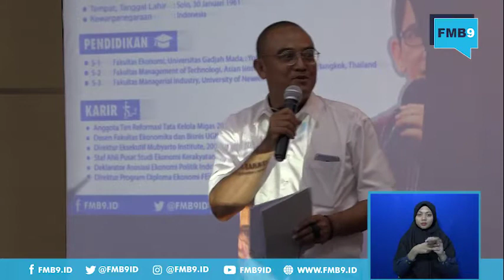DIVESTASI FREEPORT UNTUK KEDAULATAN TAMBANG INDONESIA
Divestasi Saham Freeport, Upaya Pemerintah Kembalikan Kedaulatan Negara di Pertambangan

Jakarta, 23 Juli 2018 –Pemerintahan Jokowi-JK berupayamengembalikankedaulatannegara di pertambangandenganmengupayakandivestasisahamsebanyak 51 % PT Freeport Indonesia (PTFI).
Setelah melewati proses negosiasi panjang, PTFItelahsepakatmendivestasikan 51% sahamkepemerintah Indonesia. Sebagai kepanjangan tangan pemerintah, BUMN PT Inalum (Persero) nantinya akan menjadi pemegang saham mayoritas di PTFI.
Pihak-pihak terkait seperti Inalum, FreeportMcMoRan, dan Rio Tinto sudah menandatangani HeadsofAgreement (HoA) pada 12 Juli 2018 lalu. Namun upaya pengambilalihan saham PTFI belum selesai sampai di situ. Masih ada beberapa tahapan lagi yang perlu diselesaikan pemerintah sebelum bisa benar-benar memiliki 51% saham PTFI.
Menteri Energi dan Sumber Daya Mineral (ESDM) Ignasius Jonan menyebutkankalauHoAatauperjanjiankerjasama yang dilakukanInalumdan PT Freeport Indonesia tidakmengikat.Namundenganadanyaperjanjiandapatmemperjelaskepastiantransaksipembeliansahamsepertiwaktumembayar, caramembayar, tenggangwaktupembayaran.
Ada tigakesepakatandariHoAtersebut, pertamaadalahperjanjianpengikatanjualbeliatau sales and purchase agreement (SPA), selanjutnyaadalahshareholders agreement atausepertiperjanjiankesepakatanantarapemegangsahamdenganpemegangsahambaru.

Lalu yang ketigaadalah exchange agreement ataupertukaraninformasiantarapemegangsahanbarudanpemegangsaham lama.Salah satuisikesepakatanadalahInalumakanmembelisaham Freeport senilai 3,85 miliardolar AS denganpembagian  3,5 miliardolar AS  untukmembelisaham Rio Tinto di Freeport, kemudiansisanya 350 jutadolar AS untukmembelisahamIndocooper di Freeport.

Sedangkan Direktur Utama Inalum Budi Gunadi menjelaskan sejatinya ada kesepakatan yang tertuang dalam HoA baru sekadar kesepakatan mengenai struktur transaksi dan kesepakatan mengenai nilai transaksi. Kesepakatan ini masih belum selesai, karena pemerintah Indonesia juga harus menyelesaikan kesepakatan dengan banyak pihak.
Gunadi menambahkan, masing-masing pihak seperti Freeport maupun Rio Tinto biasanya memiliki 2-3 entitas. Dari PTFI misalnya, mereka memiliki entitas lain seperti FreeportMcMoran yang merupakan induk usaha, ada juga seperti pihak IndoCopper Investama.
Karenanya, pemerintah juga harus menjalin kesepakatan dengan seluruh entitas yang berkaitan itu, tidak hanya dengan PTFI. Belum lagi kesepakatan dengan entitas dari pihak Rio Tinto yang juga harus dijalin pemerintah.
Kesepakatan yang terjalin dalam HoA lalu juga merupakan hal yang penting. Sebab kesepakatan awal HoA itu menjadi sebuah acuan yang harus diikuti oleh semua pihak yang terkait.
Budi mengatakan dalam kesepakatan ini PTFI juga harus menyelesaikan sejumlah syarat untuk bisa mengubah status Kontrak Karya (KK) menjadi Izin Usaha Pertambangan Khusus (IUPK). Persyaratannya mulai dari pembangunan smelter di dalam negeri, menjaga stabilitas investasi, izin lingkungan, dan termasuk soal divestasi ini sendiri.
Untuk mengupas lebih lanjut tentang Divestasi 51 % saham PTFI ini, Kementerian Komunikasi dan Informatika (Kemkominfo) akan menggelar Diskusi Media Forum Merdeka Barat 9 (Dismed FMB’9) dengan tema “Divestasi Freeport Kedaulatan Tambang Indonesia” di Aula Serba Guna Kemkominfo, Jalan Medan Merdeka Barat 9, Jakarta Pusat, Senin (23/7/2018), mulai pukul 11.00 Wib.
Dalam FMB 9 kali ini, sejumlah narasumber akan hadir memaparkan sejumlah langkah yang telah dilakukan untuk memperkuat perjanjian tersebut, yaitu Dirjen Minerba ESDM Bambang Gatot Ariyono, HeadofCorporateCommunications PT Inalum Rendi Achmad Witular, pengamat ekonomi Fahmy Radhi. Kegiatan FMB 9 juga bisa diikuti secara langsung di FMB9ID (Twitter), FMB9.ID (Instagram), FMB9.ID (Facebook), dan FMB9ID (Youtube).